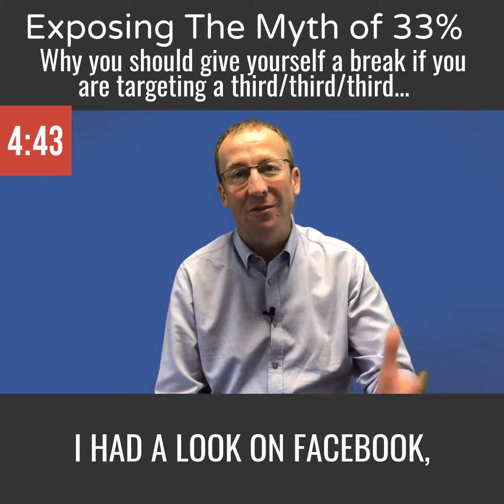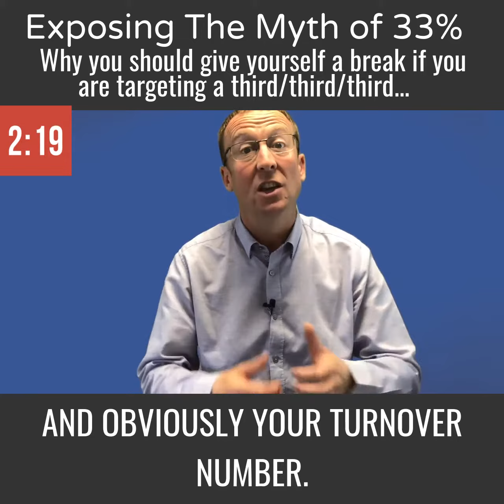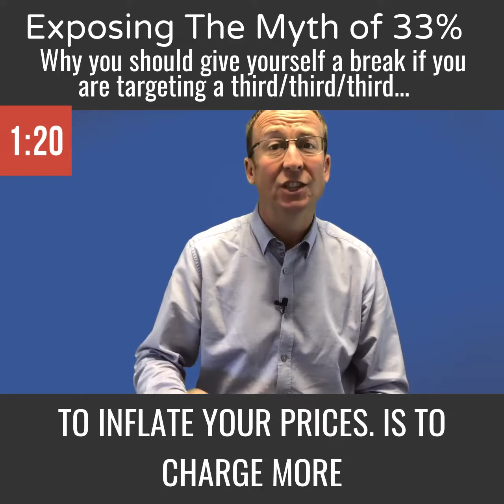Exposing The 33% Myth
Why you should give your self a break if you are targeting a third/third/third...

This is something that has been bugging me unconsciously for years and consciously for a few months...